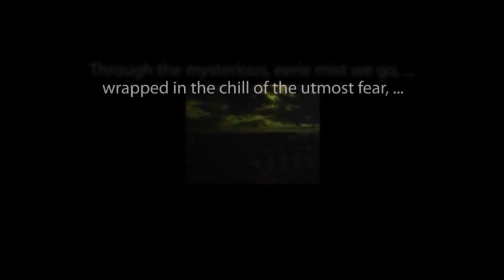THE ZERO HOUR hosted by Rod Serling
"Death of a Genius" starring Joseph Campanella